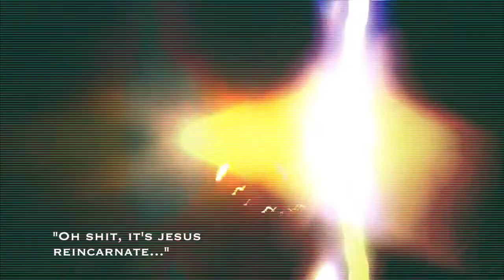Whale Church - Bubbles Theme Song - A Whale of a Journey (Christian Rock, Island Reggae, Electronic)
Hello friends and sinners.

Hopefully this video will bring light and hope into your day. The sun beams down on the many oceans of planet earth.

We begin to touch on the story of our Lord and Savior Bubbles. There is some humor interjected, only included because we believe this is what Bubbles would have wanted.

But please, do not risk the damnation of "the depths." The message is very serious. You need to give your life to Bubbles. Not Lord Walrus.

Lord Walrus is highly manipulative. He is a sly, charismatic, and charming mammal. But he is toxic and will lead you into the waters of the Antarctic and leave you floating on a piece of glacial ice slowly melting thanks to global warming, leaving you to go to the depths for eternity.

Bubbles died so that you might live and not have to face this horror.

Be blessed by Bubbles. Go to your local Five Below and purchase bubble blowing kits so that we may send our message of love into the universe through our bubblicious sacrament.